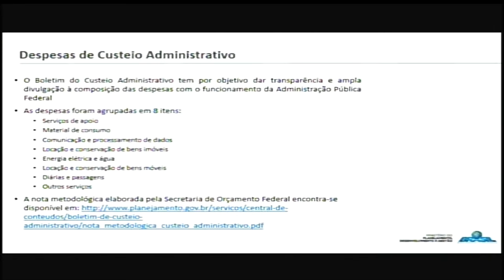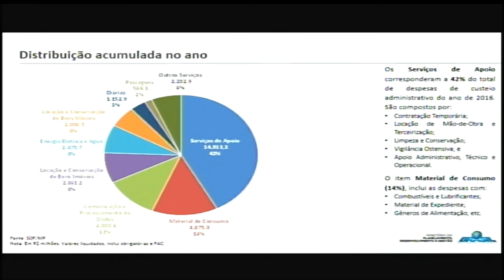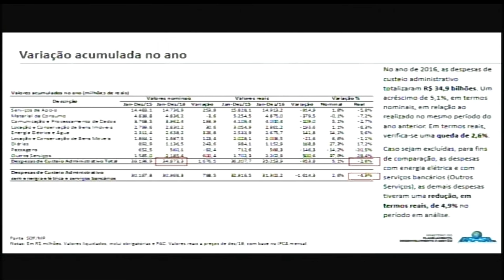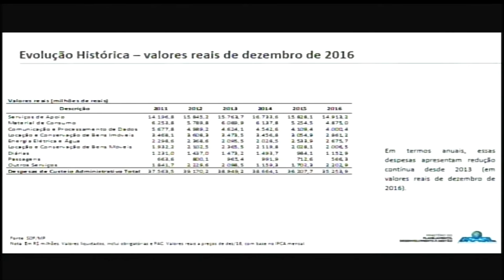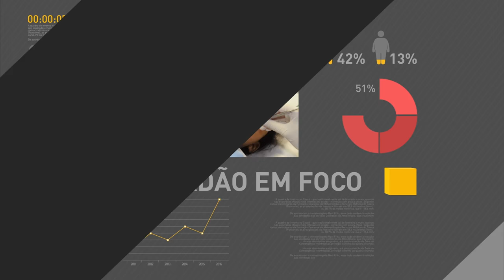Ministro do Planejamento diz que novos ministérios não aumentam gastos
REPÓRTER NBR - 08.02.17: O ministro do Planejamento, Dyogo Oliveira, disse hoje que a criação de duas pastas, anunciadas pelo governo na semana passada, não vai aumentar gastos. Foram criados o Ministério dos Direitos Humanos, cuja titular é Luislinda Valois; e a Secretaria-Geral da Presidência da República, com status de ministério, que ficou com Moreira Franco.